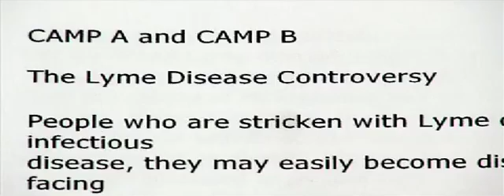Lyme Disease, What is going on? (002)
This video clip was put together to demonstrate to Norwegian broadcasters what problem Lyme Disease is and how it can affect your life if not treated. For more information about our project, please go